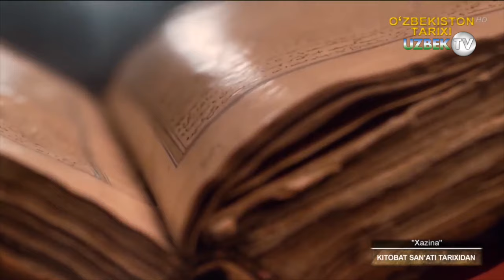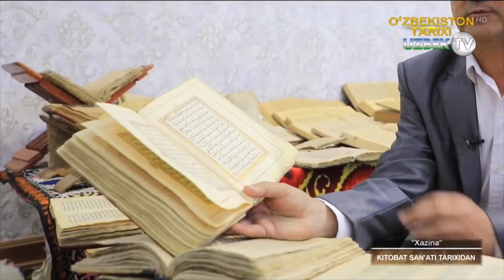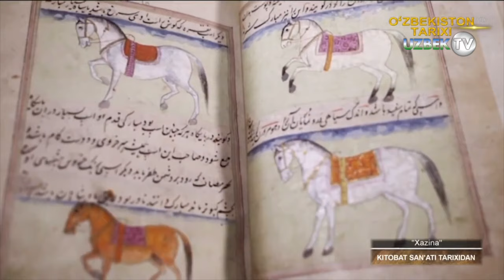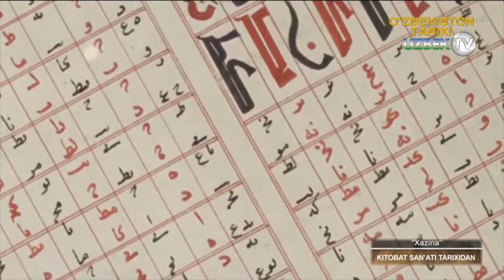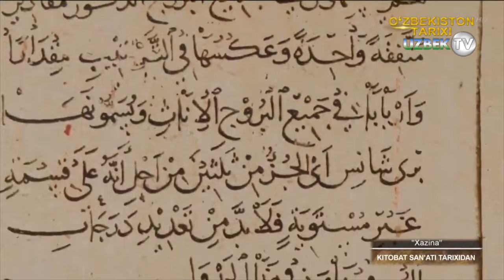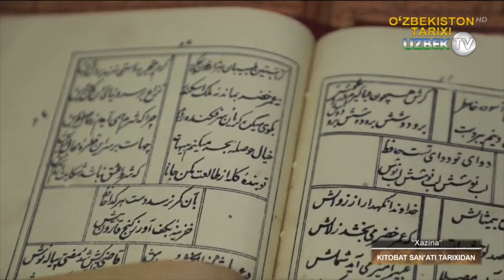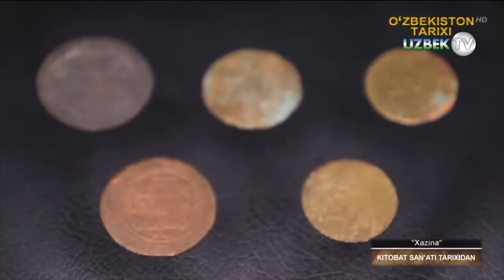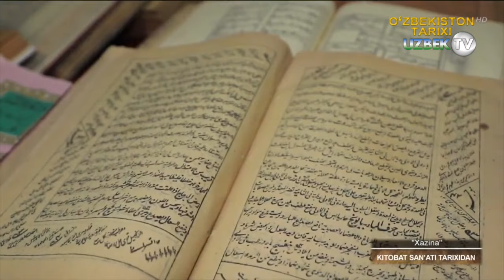Китобат санъати тарихи | Xazina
"Хазина" кўрсатуви